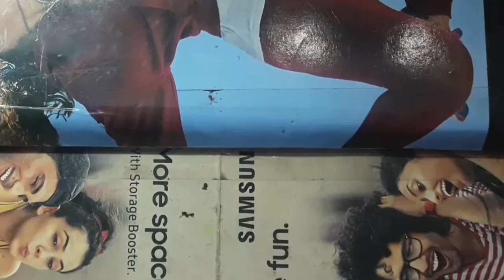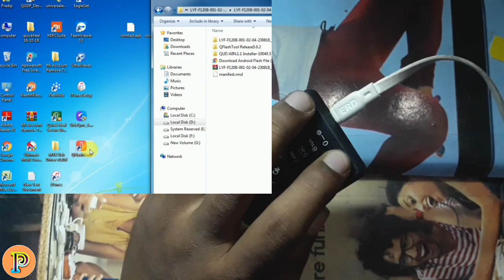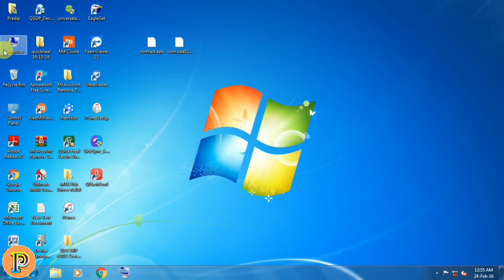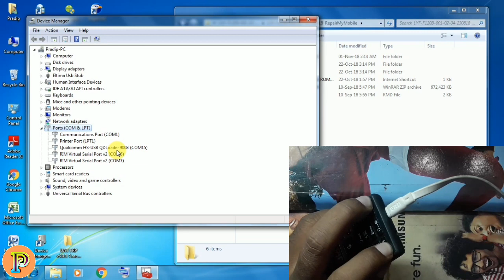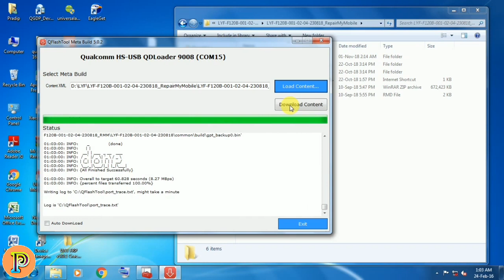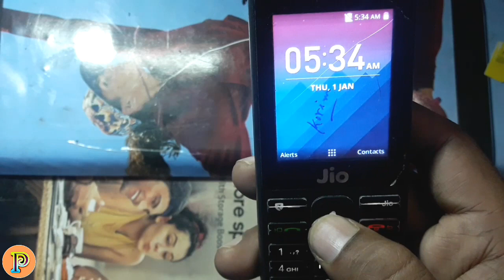jio phone F120b flashing error | jio logo hang | problem 100% solution hindi by pradip electronics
jio phone F120b flashing error | jio logo hanging problem 100% solution in hindi.jio phone.

Hi
i am pradip chakraborty, wellcome my youtube channel PRADIP ELECTRONICS.

about to-

  jio f120b flashing error or jio logo hang problem.

TOPIC INCLUDE THIS VIDEO
* jio f30c flashing error
* jio f30y flash file
* jio f120b flash file
* jio f120b boot key
* jio f120b flashing
* how to flash jio phone lyf f120b
* jio hang on logo solution
* lyf jio f120b firmware
* lyf f120b flash tool